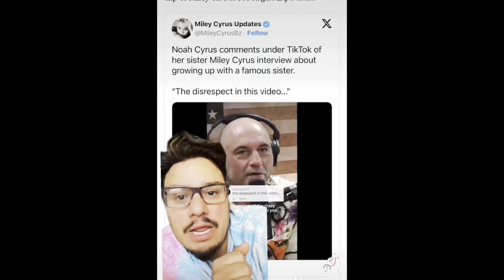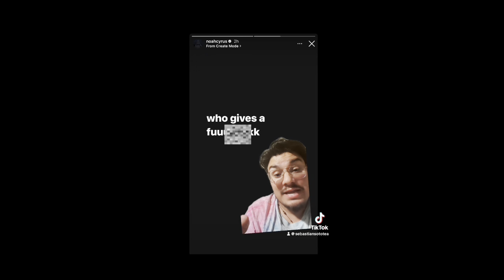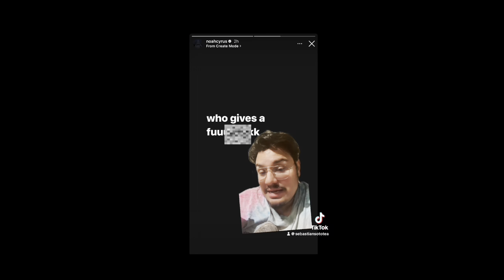Miley Cyrus SISTER Noah Cyrus REACTS to Liam Hemsworth DRAMA!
Miley Cyrus Liam hemsworth noah Cyrus

AMAZON WISHLIST 🫶💕